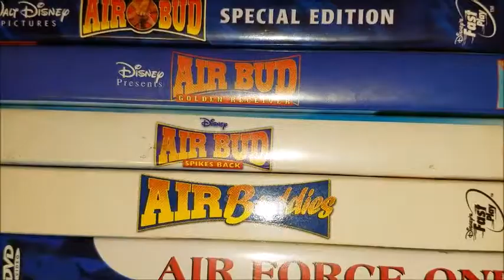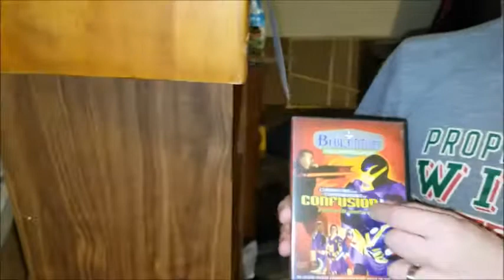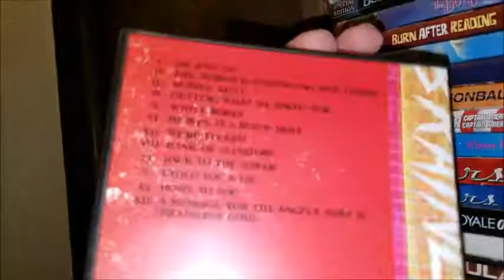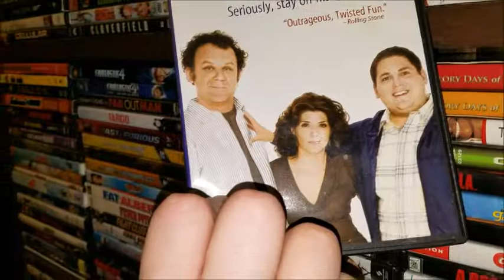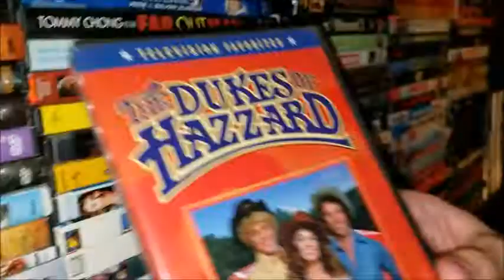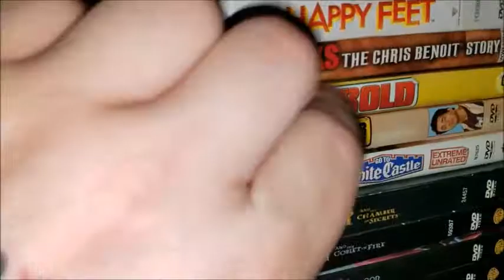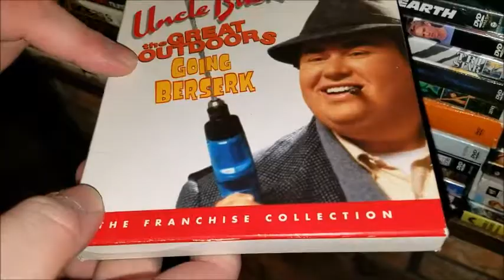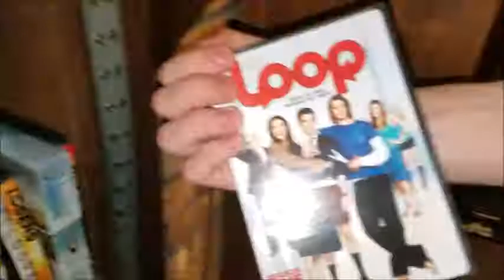Entire DVD/Blu-Ray Collection August/2017 Pt. 1 - WYSADWTA?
Before starting our groundbreaking podcast "Would You Spend A Day With Tim Allen?" begins, Bat and Lex are walking you through their entire movie collection. Part 1 explores letters A-L. Find out what hidden gems these two own!